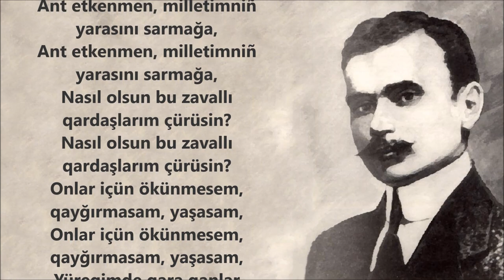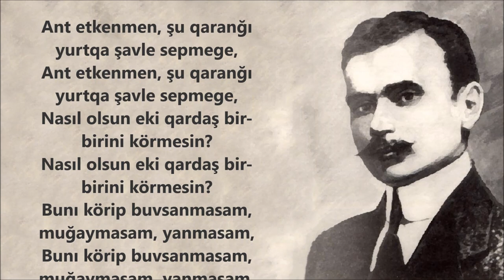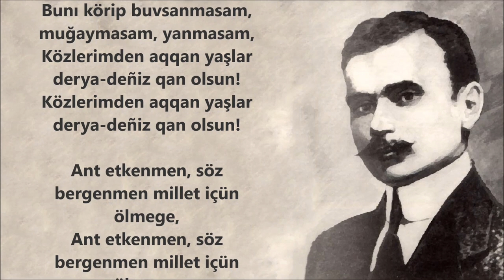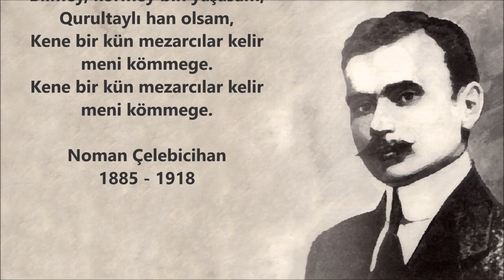Qırımtatar Milliy Gimni - Ant Etkenmen (lyrics) Kırım Tatarlarının ulusal marşı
Noman Çelebicihan - Qırım musulmanlarınıñ müftisi, siyasetçi, şair, I-inci Qırım Milliy Qurultayı prezidiumınıñ azası, Qırım Halq Cumhuriyetiniñ ükümet reisi.
1918 senesi fevral 23 künü bolşevikler tarafından kiyikçesine öldürildi.

“Ant Etkenmen!” şiiriniñ metini şimdi qırım halqınıñ gimnidir.

ANT ETKENMEN

Ant etkenmen, milletimniñ yarasını sarmağa,
Nasıl olsun bu zavallı qardaşlarım çürüsin?
Onlar içün ökünmesem, qayğırmasam, yaşasam,
Yüregimde qara qanlar qaynamasın, qurusın!

Ant etkenmen, şu qaranğı yurtqa şavle sepmege,
Nasıl olsun eki qardaş bir-birini körmesin?
Bunı körip buvsanmasam, muğaymasam, yanmasam,
Közlerimden aqqan yaşlar derya-deñiz qan olsun!

Ant etkenmen, söz bergenmen millet içün ölmege,
Bilip, körip milletimniñ közyaşını silmege.
Bilmey, körmey biñ yaşasam, Qurultaylı han olsam,
Kene bir kün mezarcılar kelir meni kömmege.

Sözler ve muzıkası: Noman Çelebicihan
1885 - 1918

The national anthem of the Crimean Tatars - Гімн кримських татар / Гімн кримців - Гимн крымских татар / Гимн крымцев - Химн на кримските татари